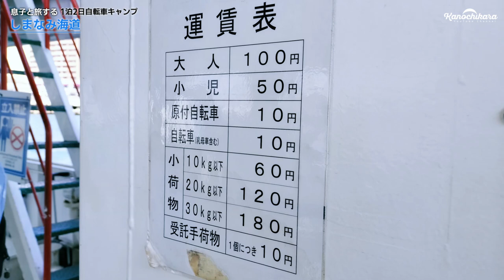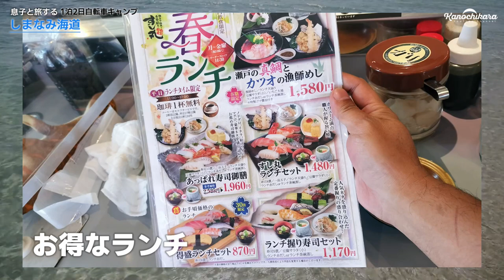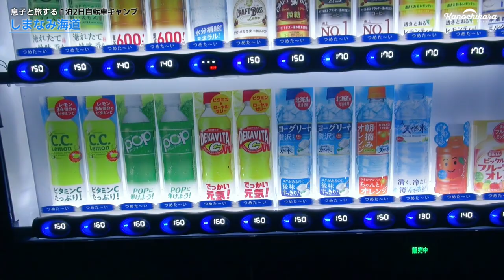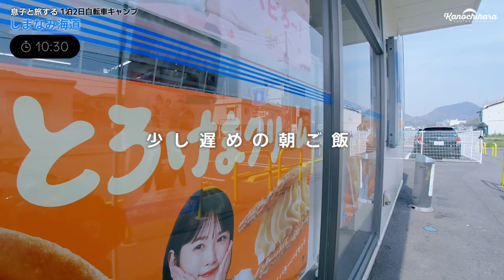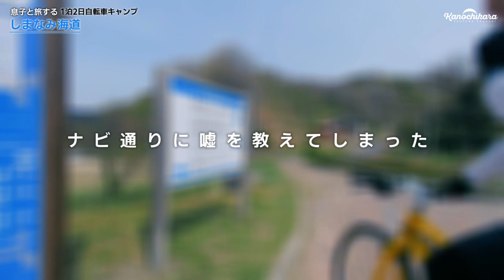初めての親子でしまなみ海道自転車キャンプ！1泊2日60kmサイクリング 尾道/向島/因島/生名島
前回のしまなみ海道自転車キャンプはコロナ前だったような気がします。
数年経ち、あの頃はまだ小さすぎて行けなかった息子との2人でのキャンプに行ってきた1泊2日の記録です。
まだまだ小さいですが、普通の自転車でよく頑張ってました。

今回使ったキャンプ道具はこちら

ネイチャーハイク クラウドアップ2（2人寝られて1.4 kgと軽量）

モンベル ダウンハガー800＃3（軽い、コンパクト、今の時期なら暖かいの三拍子）

FLEXTAILGEAR エアーポンプ（空気入れ＆ランタンになってホント便利）

Topeak Versacage （フロントフォークに荷物を積載）

ROCKBROSハンドルバーバッグ（テントとエアマットを収納）

使用カメラ
・insta360 ONE R（360度）
・Feiyu Pocket2
・HDR-CX560V